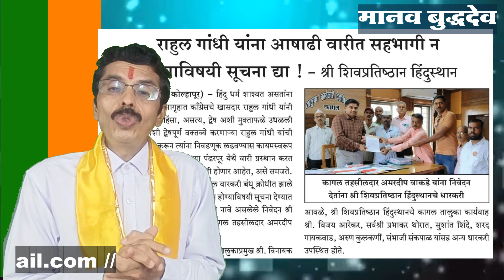संसद में Rahul Gandhi के हिन्दूविरोधी बयान को लेकर मचा बवाल । Sant Asharam Bapu Case से साबित सत्य ।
In one of his statements in Parliament, Rahul Gandhi called Hindus violent, which has angered the ruling party BJP, its allies and the Hindus of the country. Prime Minister Narendra Modi also responded to this in his own style. But in this video we have said something which is very bitter. Pujya Sant Shri Asharamji Bapu was sent to jail during the rule of Congress and in 11 years he was not given bail or parole even once.